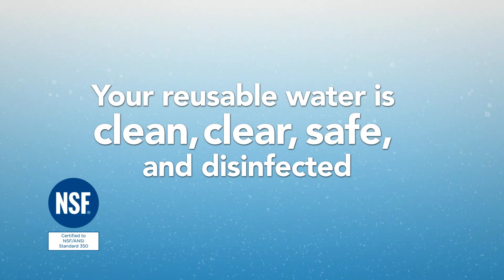Hydraloop Introduction Global 2023